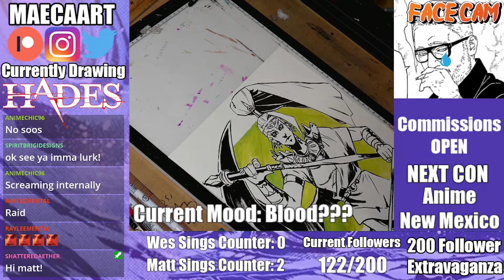Megaera (Hades) Art Stream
The full stream for Matthew Clark's fan art piece of Megaera from hit video game Hades.

Cover your walls with some of the coolest art on the internet. Make your way over to our store and pick up some prints today.

Wanna watch amazing art made live? Head on over to Twitch and catch us Monday, Thursday, and Saturday 8PM- 10PM.

Looking for someone to bring your vision into reality? Shoot us a message here or on any of our other social media accounts to get your commission started today!